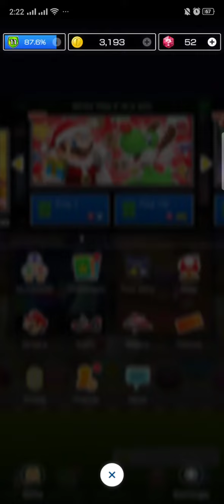Mario Kart Tour Winter Tour Gold Pipe 2 Spotlight (Dry Bowser)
Should you reset the pipe in Mario Kart Tour
What is the rarest character in Mario Kart Tour
Will there be multiplayer in Mario Kart Tour
What are the pipes in Mario Kart Tour
How do you maximize your odds on Mario Kart Tour
What does resetting the pipe do in Mario Kart
Is Toad the fastest in Mario Kart
What's the highest tier in Mario Kart Tour
What is the highest tier in Mario Kart Tour
Does Mario Kart Tour use bots
Am I playing against bots Mario Kart Tour
Is multiplayer on Mario Kart Tour free
How do I activate frenzy mode
How do you take out 5 pipes in Mario Kart Tour
How do you break pipes in Mario Kart Tour
Is Dry Bowser rare
What are the chances of getting a gold pipe in Mario Kart Tour
How do you get high end characters in Mario Kart Tour
How many cups are in Mario Kart Tour
How do you reset Mario Kart Tour
What time does Mario Kart Tour reset
Who is the slowest character in Mario Kart 8
Are Luigi and Daisy together
Who is the best racer in Mario Kart
Why Mario Kart Tour is bad
Who is the best driver in Mario Kart Tour
How do you move up a rank in Mario Kart
Who is the fastest character in Mario Kart switch
How do you get a rank in Mario Kart Tour
How rare is Metal Mario in Mario Kart Tour
Is Mario Kart mobile against bots
How do you flatten your opponents in Mario Kart Tour
What is Auto mode in Mario Kart Tour
Is Mario Kart pay to win
How do you play multiplayer with friends on Mario Kart Tour
How do you switch to multiplayer on Mario Kart
           ❤️❤️AK Gaming Line❤️❤️